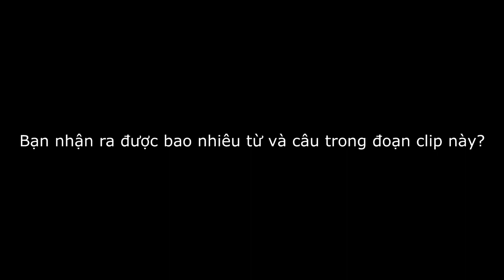Vlog #1: Người nước ngoài nói Tiếng Việt?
Hello friends! This is a video blog about my life as an international student at Colby-Sawyer College. In this video, I will teach my friends how to speak some Vietnamese words and phrases!

Xin chào các bạn, đây là clip đầu tiên của mình về cuộc sống của một du học sinh. Tất cả nội dung mình đề cập trong video đều là suy nghĩ và trải nghiệm cá nhân. Hi vọng clip đem lại cho các bạn những sự mới mẻ và trải nghiệm thú vị :D.